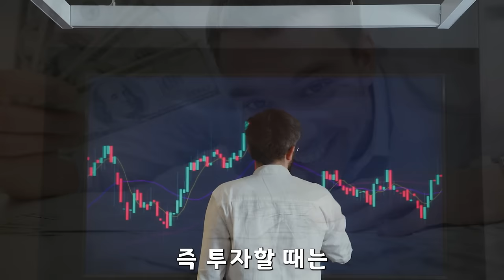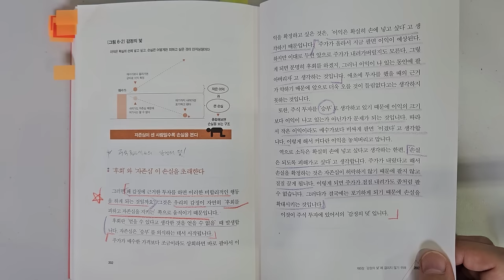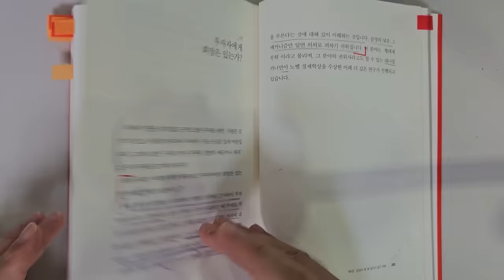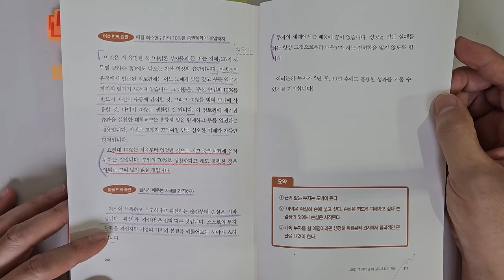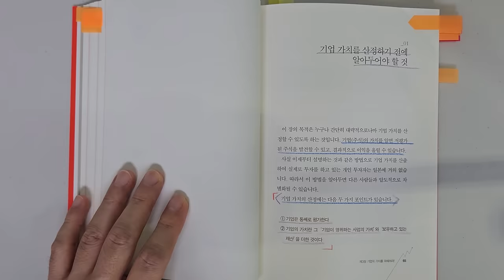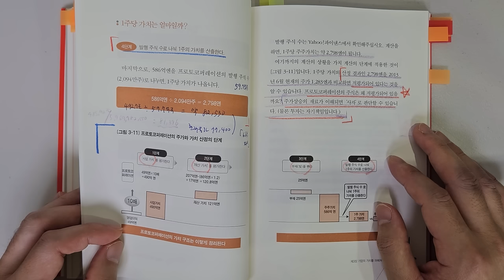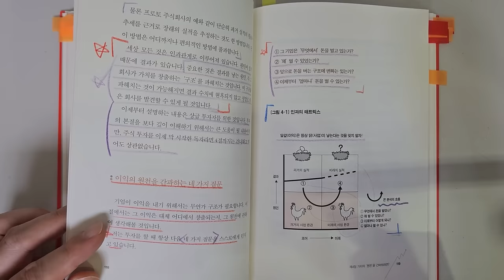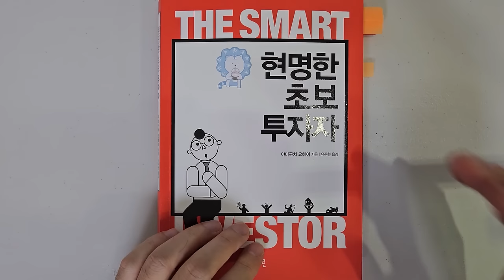야마구치 요헤이 투자고수가 말하는 주식투자 성공을 위해 가장 중요한 7가지 요소 주식|투자|재테크|주식 강의 공부 책 추천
주식투자 성공을 위해 가장 중요한 7가지 요소 '현명한 초보 투자자'|지은이 야마구치 요헤이|출판사 이콘

안녕하세요
이번 시간에는 '야마구치 요헤이'가 지은  '현명한 초보 투자자'을 리뷰하였습니다.

1 주식으로 손해를 보는 이유
2 투자에 성공하기 위한 7가지 원칙
3 주식의 가치 즉 적정주가를 5분 만에 계산하는 법
4 좋은 기업을 선정하는 4가지 기준

바랍니다.

감사합니다.